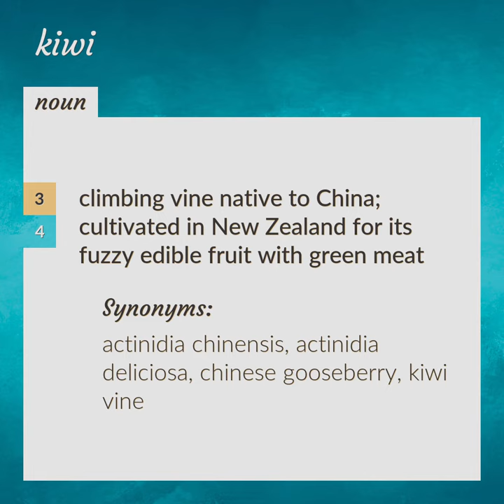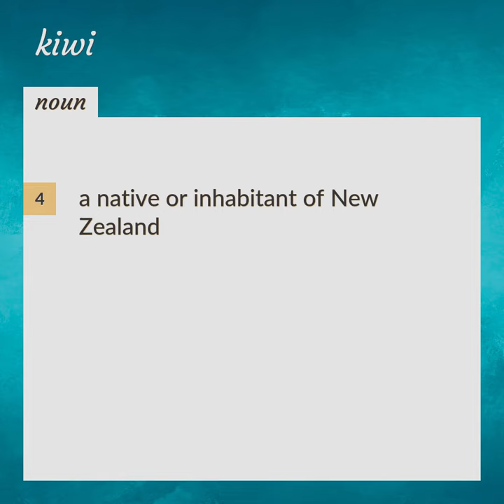Kiwi | meaning of Kiwi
What is KIWI meaning?